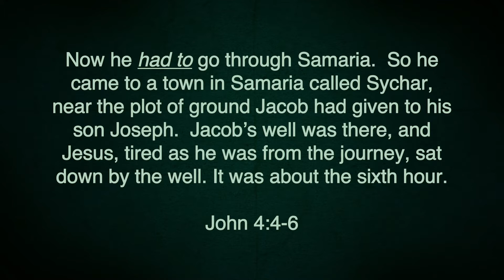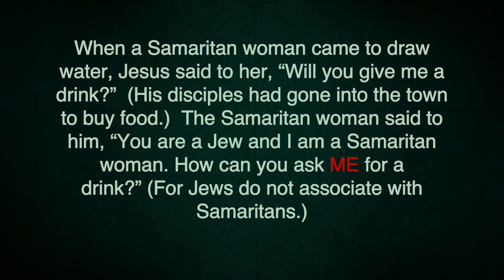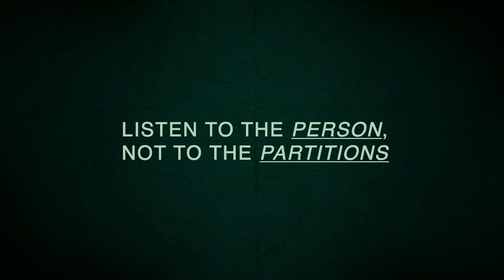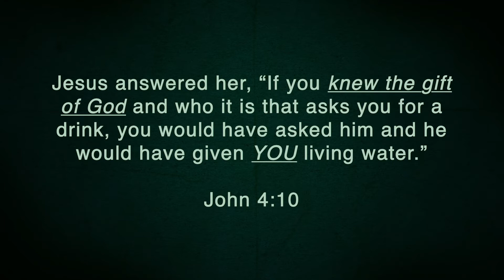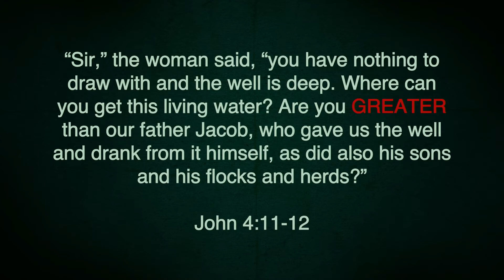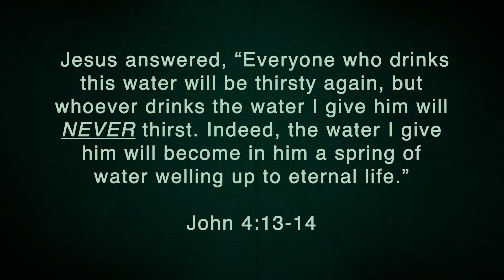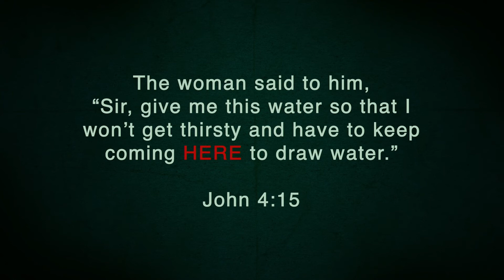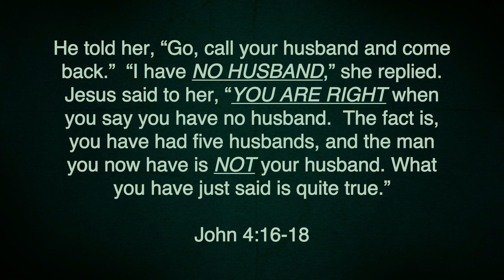Where God Is : Listening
Pastor Steve McCoy, The 360 Church, Sarasota, Florida